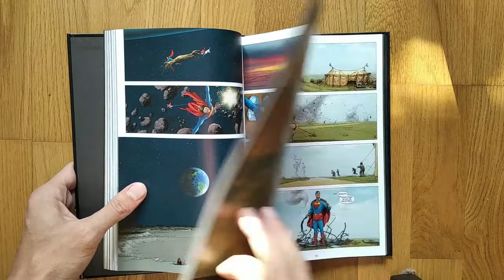ALL-STAR SUPERMAN (BIBLIOTECA DC BLACK LABEL)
“Les has mostrado el rostro del hombre del mañana.”

Superman está muriéndose a causa de una sobrecarga masiva de energía solar, y durante sus últimas semanas de vida tendrá que enfrentarse a dos supervivientes de Krypton, a amenazas alienígenas y, por supuesto, a Lex Luthor en una última batalla por la supervivencia de la Tierra. Todo esto mientras, como Clark Kent, intenta poner en orden su propia vida privada ante una muerte que parece inminente e irremediable. ¿Logrará Superman salvar a la humanidad por última vez? ¿Y sobrevivirá él al envenenamiento solar que padece? Sé testigo del destino del Hombre del Mañana en uno de sus cómics más memorables.

Entre 2005 y 2008, Grant Morrison y Frank Quitely dieron forma a la que muchos consideran la historia definitiva de Superman. A través de 12 entregas, el equipo creativo responsable de obras como Flex Mentallo, WE3, JLA: Tierra 2 o El Multiverso abordó la mitología del Hombre de Acero, poniendo de relieve la grandeza y el potencial de tan icónico personaje. Ganadora de los premios Eisner a la mejor nueva serie en 2006 y a la mejor serie regular en 2007 y 2009, All-Star Superman es una obra fundamental que no podía faltar en la Biblioteca DC Black Label.